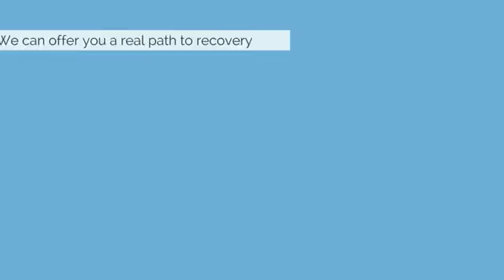LIVINGSTON CA Addiction Treatment | TOLL-FREE